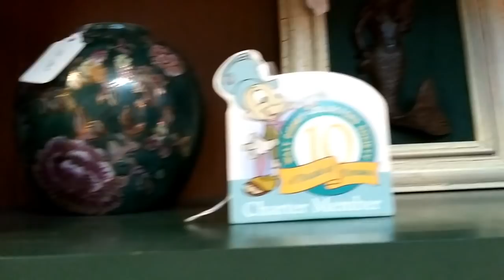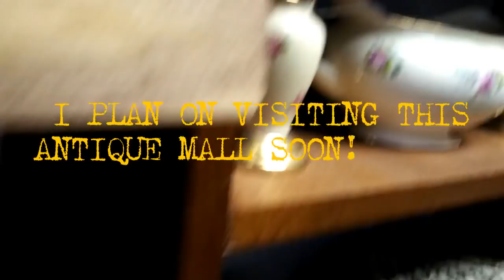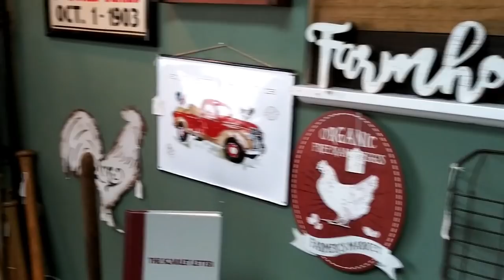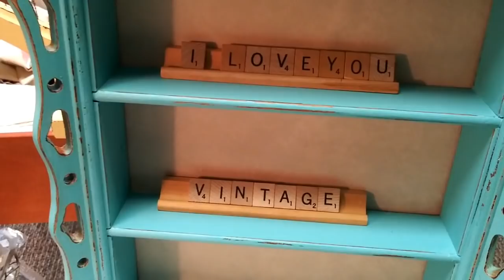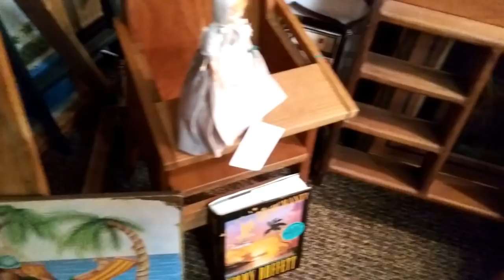Trip to the Antique Mall // Picking Antique Stores for Profit // Mommy Cam!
Custom Pins/Buttons: